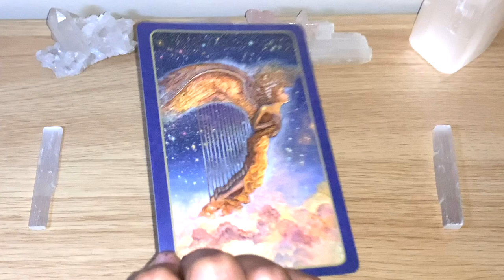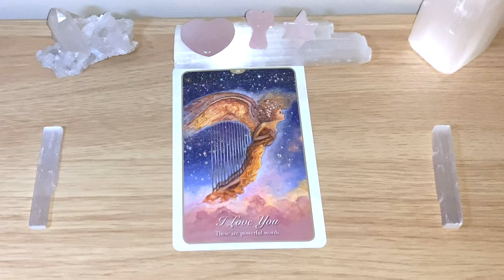💗LOVE Message Of The Day! 💗 Day 120